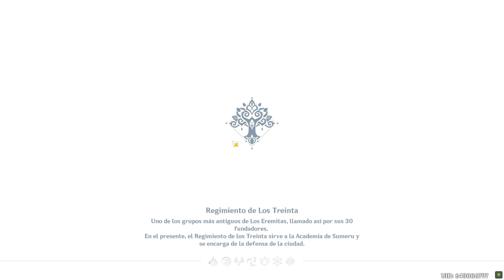Haz que las tres hojas dentro del sueño apunten hacia la rama - Genshin Impact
Mision de Mundo Sumeru